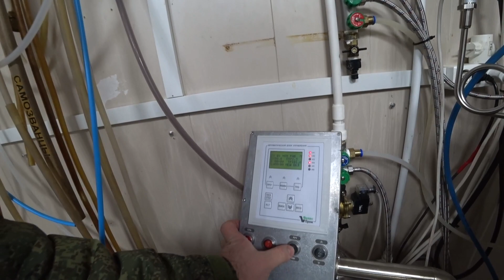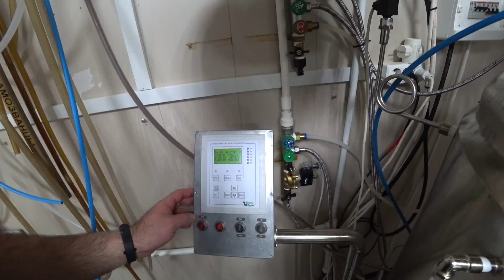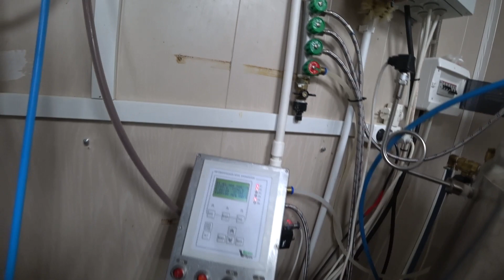Самогон из ФИНИКОВ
В этой серии мы покажем Вам как сделать самогон из фиников, а точнее финиковую водку. Дед Пихур подогнал нам 150кг Иранских фиников, а как известно них достаточно большое содержание сахара около 80%. Финики не обладают яркой ароматикой, поэтому мы особо и не заморачивались с вытаскиванием аромата и вкуса. Самогон из фиников получился достаточно не плохой, мягкий и с легкими нотками фрутктов во вкусе.